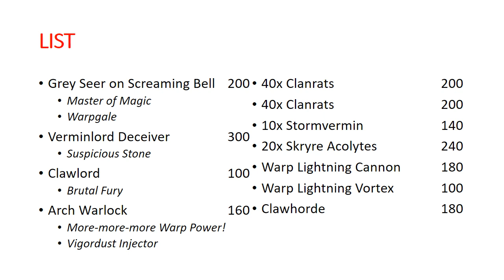After Action Report - Skaven vs. Skaven 2000pt Better Part of Valor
A Free Channel in Unfree Realms